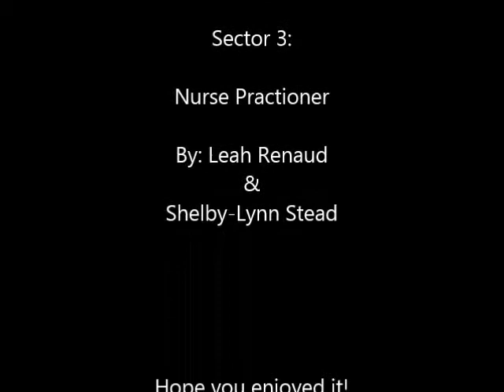Workforce WindsorEssex Video Competition Grade School: Nurse Practitioner by Leah and Shelby-Lynn